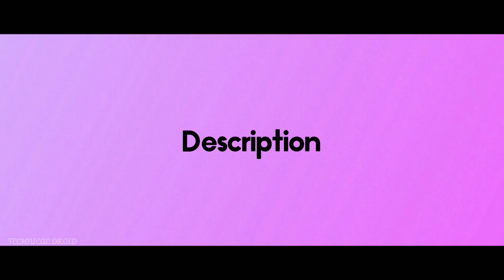Amoled Dark Theme For Realme Devices || Dark Mode Enabel Any Realme & Oppo Devices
Hey Friends We Are Back ! Here We Made A Video Of A Dark Theme For All Realme Devices.

Warning ⚠:- Check Password On This Video 🎥

• LINKS •

1. Technical Droid

2. Android Customizers

Technical Droid is a multi-platform technology Channel. We make videos for everyone, not just for techies. And we post them everywhere. +-+

NOTE : THIS Theme ARE NOT OWNED BY US. ONLY I MOD THIS THEME IF YOU ARE THE OWNER/CREATOR OF THESE THEME & INFRINGE COPYRIGHT.

1.realme themes
2.realme 3 themes
3.Dark theme for realme
4.Dark Mode theme for oppo
5.Realme X Theme

Technical Droid❤️